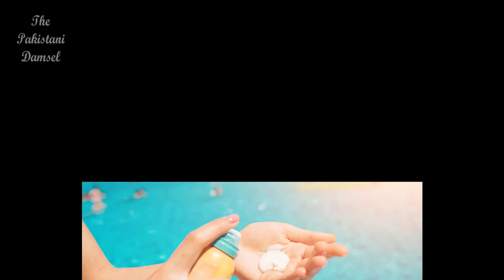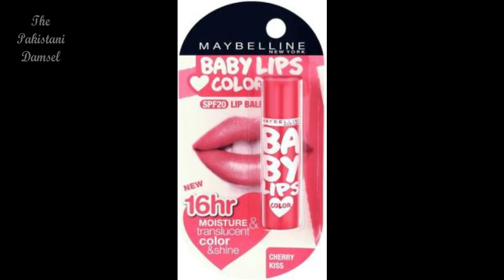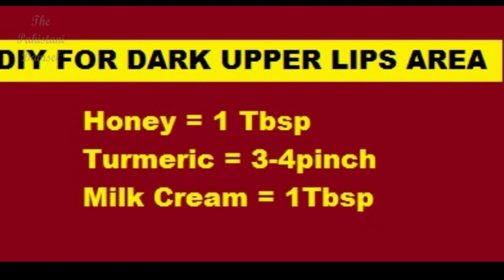How to Lighten Dark lips & Dark Upper Lip naturally || 30Days Skincare Guide (DAY 10)